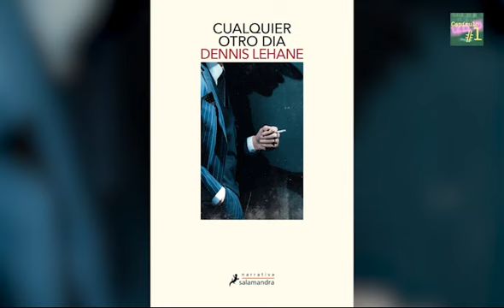040 CUALQUIER OTRO DIA, Dennis Lehane Capítulo 1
En 1918 Babe Ruth, el mítico bateador de los Red Sox de Boston, se encuentra con su pelota más difícil: la huelga. Luther Laurence huye del beisbol, de Tulsa y de un rastro de sangre para cumplir lo que se espera de un negro en el Este: ser un criado. El policía Danny Coughin es enviado a inspeccionar un buque de guerra con unos cuantos soldados enfermos de vuelta de la Gran Guerra y aquejados de una rara enfermedad: una gripe de consecuencias insospechadas que dejará miles de cadáveres en el North End, el barrio italiano en que Danny, hijo del capitán de la Policía de Boston, espera su placa de oro y su nombramiento como el inspector más joven de la comisaría. Pero después de 1919 el North End ya no será el mismo, Boston y Danny tampoco.